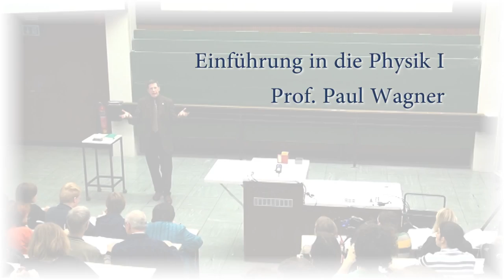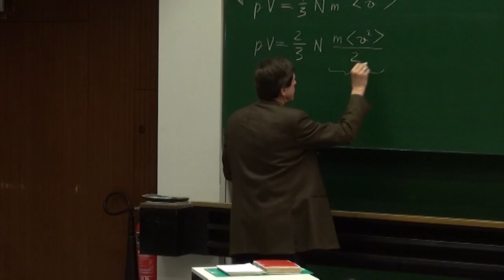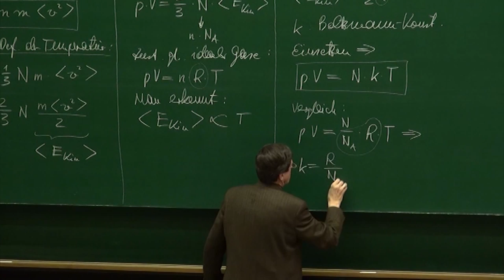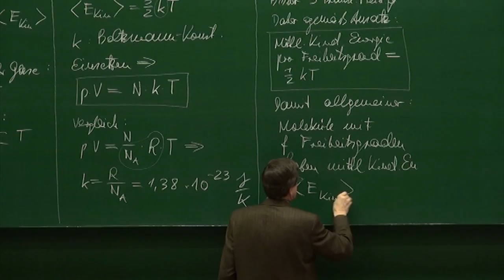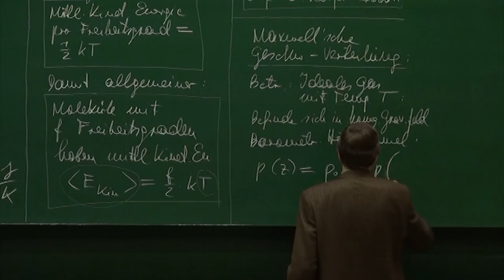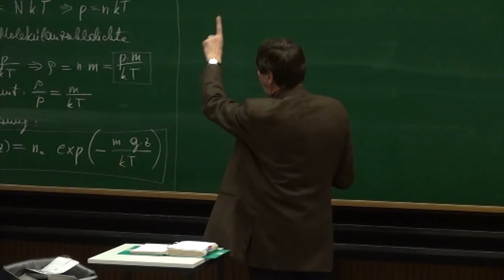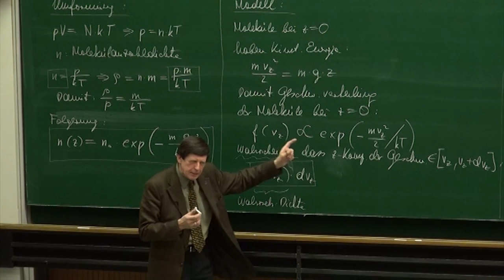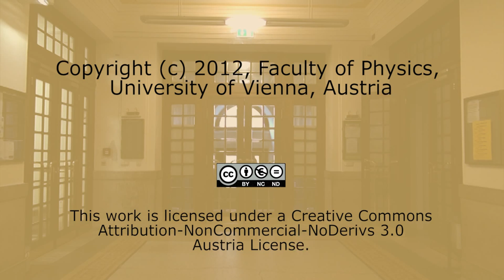PH I - 35 - Kinetische Definition der Temperatur